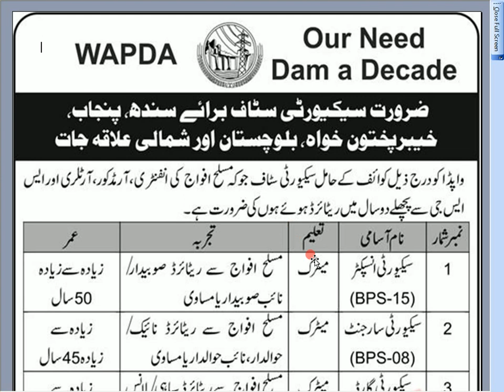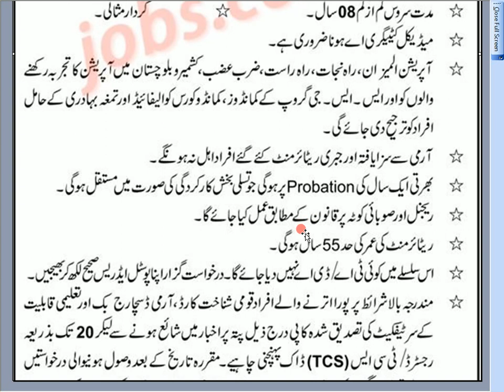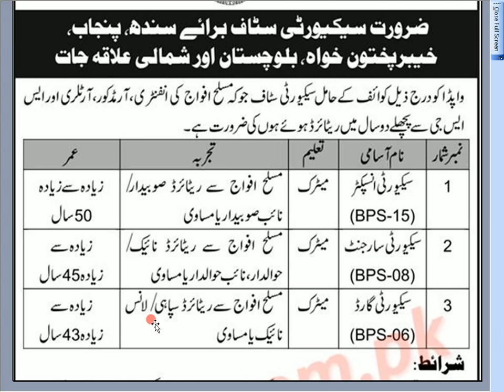Multiple jobs in Wapda for Matric pass Armed Forces Retired Security Staff from across Pakistan.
Multiple jobs in Wapda for Matric pass Armed Forces Retired Security Staff from across Pakistan. Maximum Age: 50 years.
Deadline: 20 June 2020.
More dynamic jobs on YouTube Channel Hassankomputer.

Join Hassankomputer on!

And Get All Latest Updates
Share To All Others
Thanks

Admin: MRNKhan
Hasan Computer